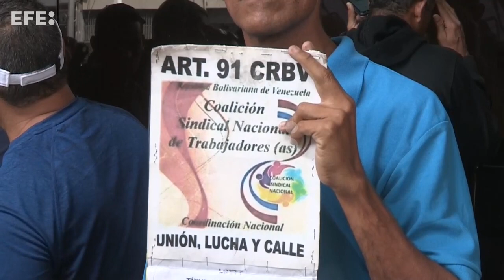Fetrasalud cree que las prestaciones sociales se ven afectadas ante política salarial en Venezuela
Caracas, 16 may (EFE).- Las prestaciones sociales corren el riesgo de "desaparecer" en Venezuela como "figura de protección", de mantenerse la política salarial del Gobierno, que consiste en pagar bonificaciones extras, mientras deja congelado el sueldo mínimo, la base del cálculo para las cesantías (desempleo) y otros beneficios, según académicos y trabajadores.
Imágenes: Jackdwin Sáez.
Edición y locución: Diego Saganome.